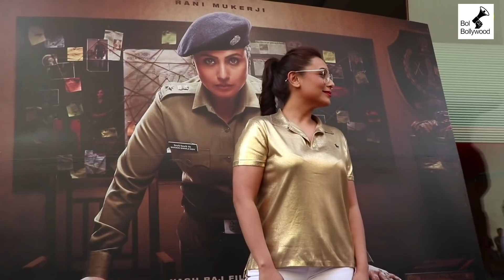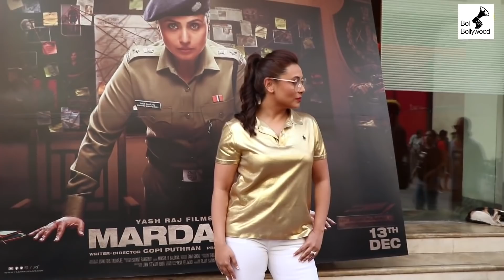Rani Mukherjee And Karishma Kapoor End The Fight And Party Together On New Year